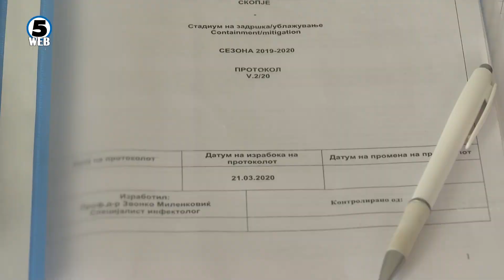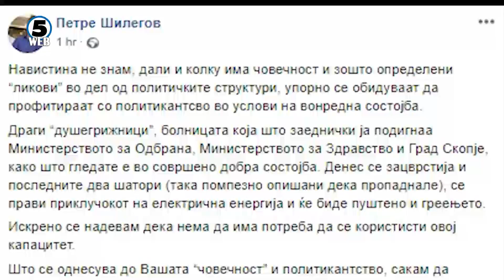Од денеска е во функција уште еден пункт за тестирање на коронавирус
Од денеска тестирање за корона за граѓаните од Скопје се прави и во Млин Балкан.